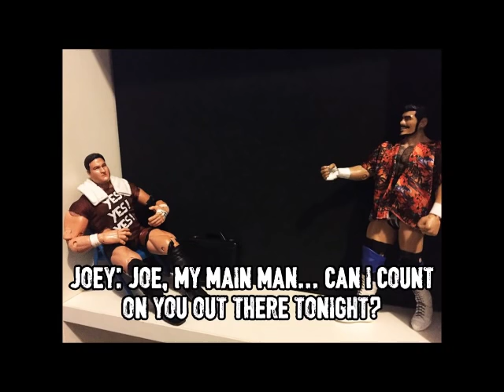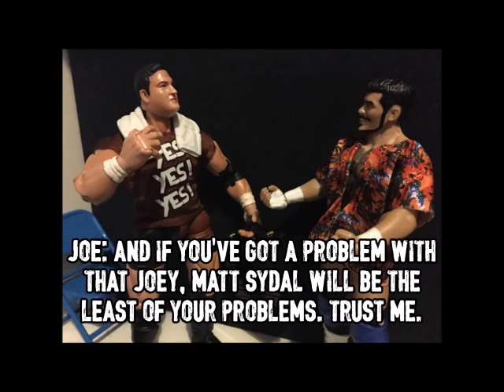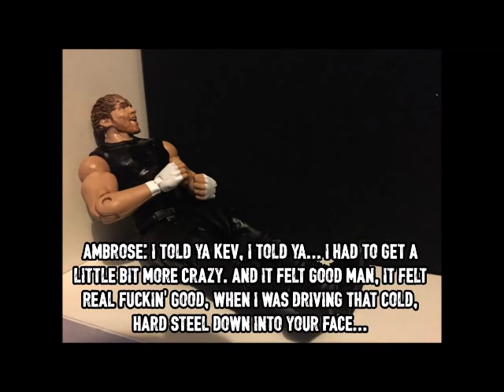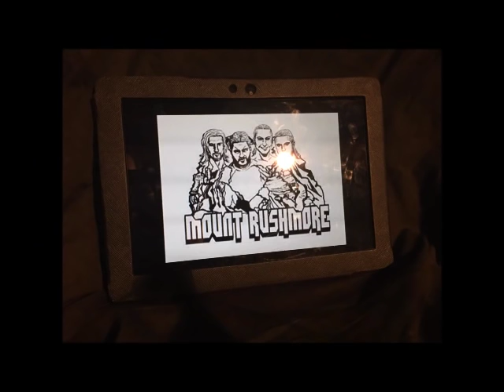CHIMU Pro-GWV: The Filth and The Fury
CHIMU Pro and GWV shows you what happens when Worlds Collide in this cross over of epic proportions.

This show is dedicated to the man named Davonni! Thank you WAIF.